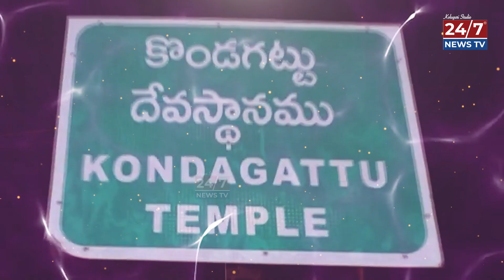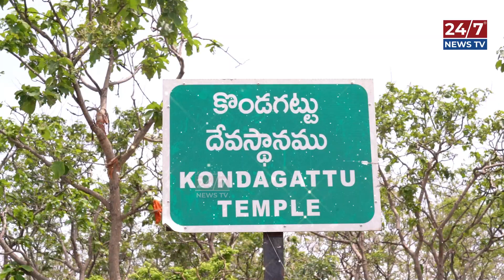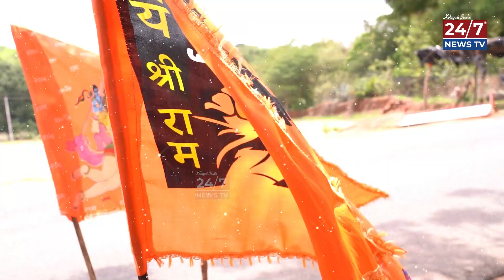కొండగట్టు రహస్యాలు ఇవే.. History Of Kondagattu Anjaneya Swamy Temple | Jagtial | Telangana | 24/7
కొండగట్టు రహస్యాలు ఇవే.. History Of Kondagattu Anjaneya Swamy Temple | Jagtial | Telangana | 24/7 News TV

24/7 News TV has over the years become the most watched, credible and respected news network in Telangana and Andhra Pradesh. With its innovative style and investigative journalism, 24/7 News TV Telugu has been at the forefront of breaking important news stories as they take place in the world to its viewers.

24/7 News TV channel in  is focusing on providing comprehensive coverage, analysis, and updates in YouTube.  24/7 News TV offering the latest information on political developments, candidates, and other relevant updates .